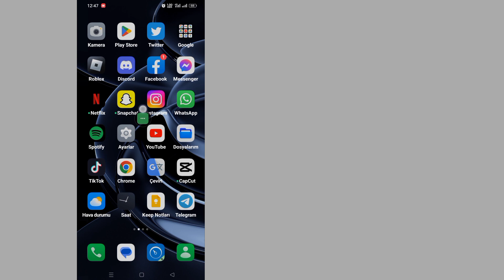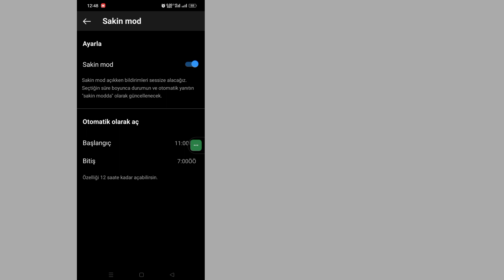Instagram'da Sessiz Mod Nasıl Etkinleştirilir || Instagram Yeni Özelliği 2023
Instagram'da Sessiz Mod Nasıl Etkinleştirilir (Yeni Özellik 2023) |  Instagram'da Sessiz Mod Nasıl Açılır?

          Merhaba İzleyiciler Solutions Box'a Hoş Geldiniz. İşte Bu Videoda Öğreneceksiniz.  Instagram'da Sessiz Mod Nasıl Etkinleştirilir (Yeni Özellik 2023) |  Instagram'da Sessiz Mod Nasıl Açılır?